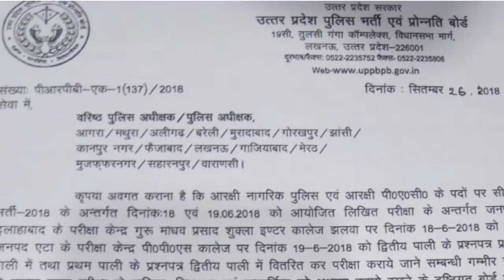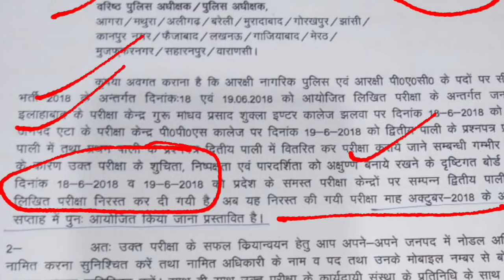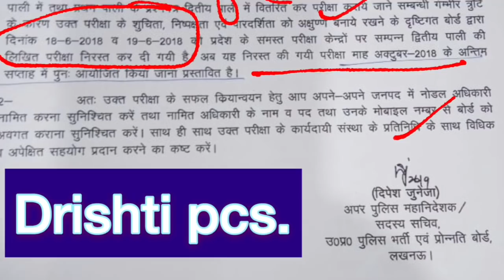UPP-2018 || UP police 2018 || यूपी पुलिस सिपाही भर्ती 2018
Upsi#upp#uppolice#uppolice2018#
VYAYAM PRASHIKSHAK & KSHETRIY YUVA KALYAN AVAN PRADESHIK VIKAS DAL ADHIKARI

Upsssc je#upsssc2018#upssscjobs#
व्यायाम प्रशिक्षक और क्षेत्रीय युवा कल्याण अधिकारी भर्ती#
UPSSSC 2018 || UPSSSC VDO || नियुक्ति की मांग को लेकर अभ्यर्थियों का आ
Upsssc vdo,upsssc-2016,upsssc assistant accountant,upsssc acountant post,upsssc assistant accountant o level,upsssc
CCC CERTIFICATE,UPSSSC VDO CCC CERTIFICATE,UPSSSC CCC CERTIFICATE LAST DATE,
क्या B.TECH वाले UPSSSC VDO का एग्जाम दे सकते
यूपी पुलिस सिपाही भर्ती लिखित परीक्षा 2018 की पुनः परीक्षा आयोजन के सम्बन्ध में
Up police answer key18-18 june,up police result date,up police 2018 result august me aa raha hai,up police 2018 cutoff,up police result 2018, up police 2018 trainning date,up police 2018 answer key,up police 2018 resut,up police 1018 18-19 june exam cut off,up police 2018 result comming in august,up police 2018 18 june 1st shift answer  key,
Up police 2018 18 june 2nd shift answer key,up police 2018 18 june 1st shift answer key,up police 2018 19 june 2 nd shift answer key,up police 2018 result and trainning date,

Up police 2015 medical ruk gai ...U.P. police 2015 medical tak gai
PAC/female notification 2015
Up police medical,up police medical exam,up police medical date,
Up police 2nd list,up police 2016,up police 2018